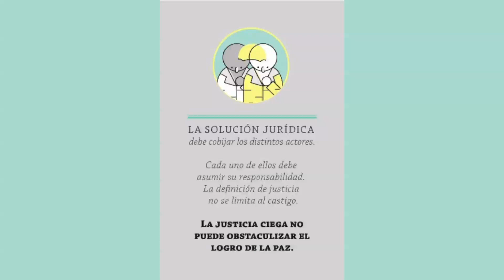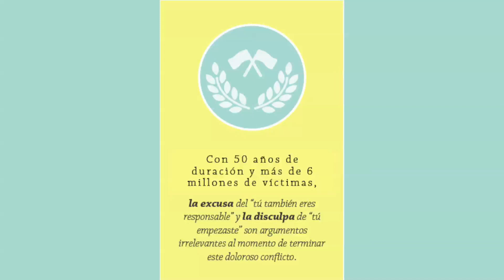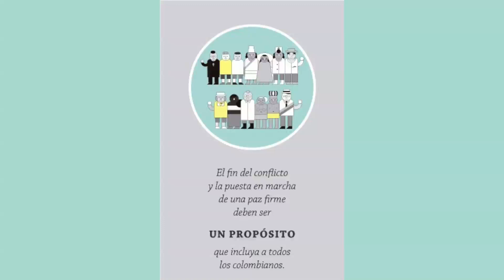Los principios de paz de Humberto de la Calle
El Jefe del Equipo Negociador del Gobierno es quien más sabe de lo acordado en La Habana. Estos son sus 15 fundamentos de paz.